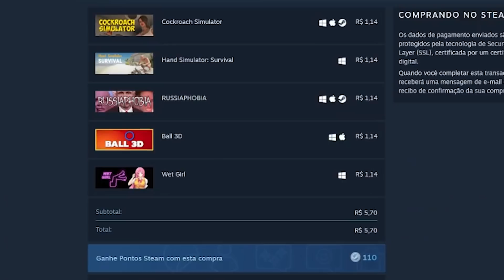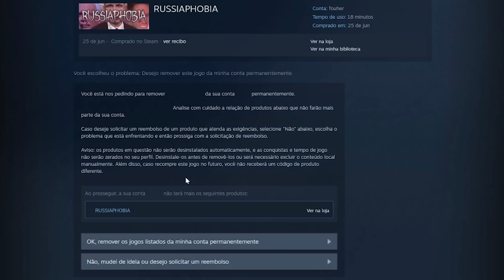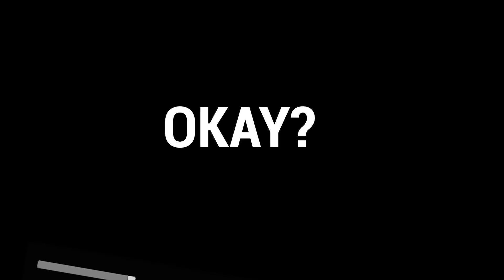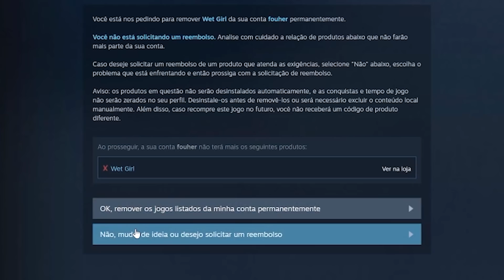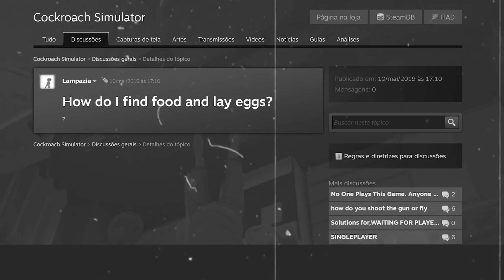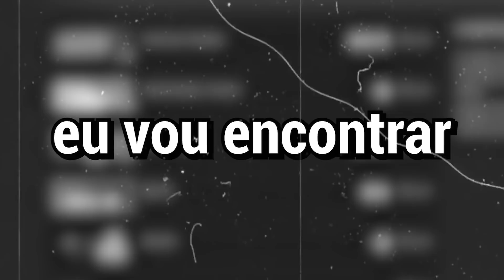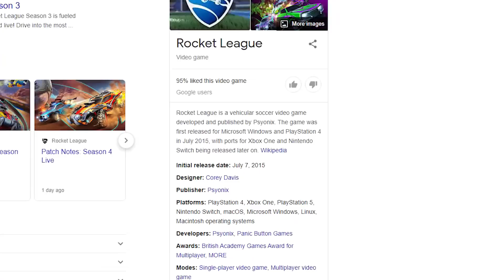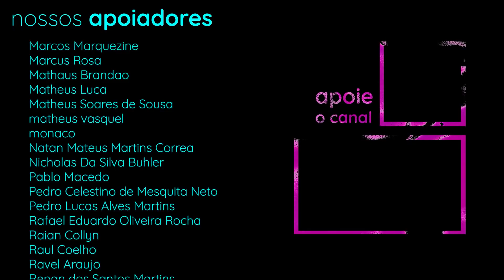Os 5 Jogos MAIS BARATOS da Steam